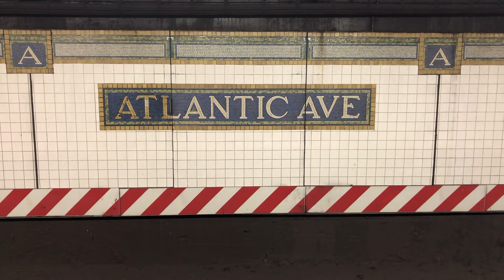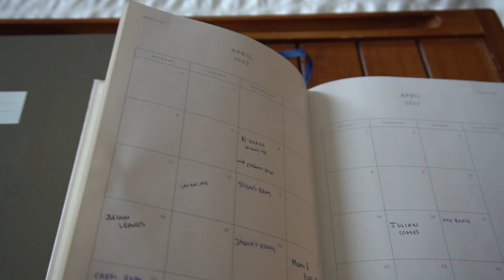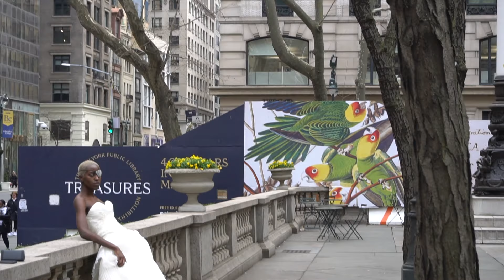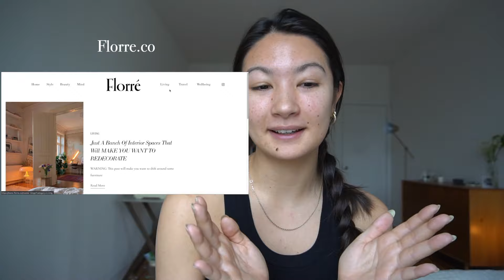Fun Weekend in NYC Vlog | Achieving Big Goals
*SOMEWHERE AROUND 7:40 I got a copyright claim and had to swap out the audio from Youtube's library, so bare with me in the sections where you see me/Ashleigh talking but can't hear anything. Thank youuu ~

Back with another NYC vlog! This week I went into the city a few times to either work, shop, or see some friends! It was an event packed few days of fun and productivity in new york so I hope you enjoy this vlog!